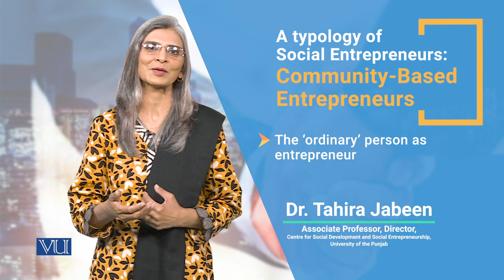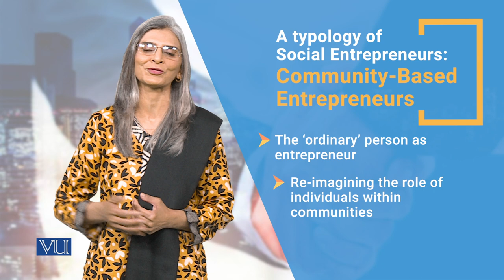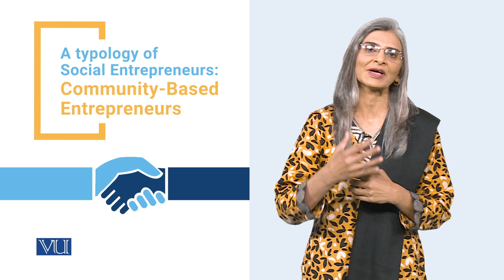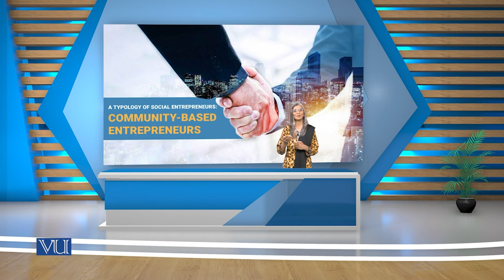Social Entrepreneurship Community based Entrepreneurs |SOC617_Topic018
Topic018 - A Typology of Social Entrepreneurship Community based Entrepreneurs